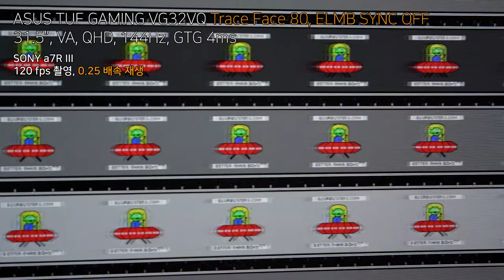ASUS TUF GAMING VG32VQ - Trace Free 80